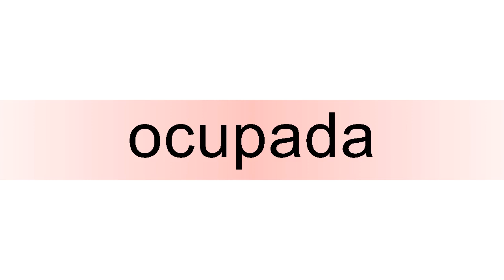How to pronounce ocupada